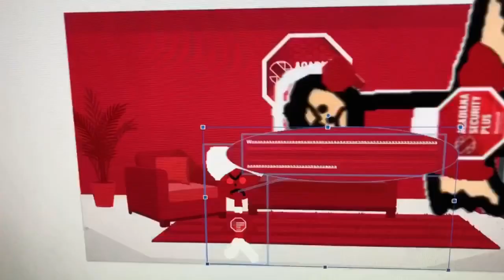Dark Acadiana Security Plus Tom The 2nd Says Yes Acadiana Security Plus Talking Ben/Grounded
Dark Acadiana Security Plus Tom The 2nd Says Yes Acadiana Security Plus Talking Ben And He Got Grounded By His Dad!

Dark Acadiana Security Plus Tom The 2nd: Adult Male #2, American English (TruVoice) (Crying Voice: Carlos, Spanish, American, Male)
Dark Acadiana Security Plus Tom The 2nd’s Dad: Russell (Australian English)